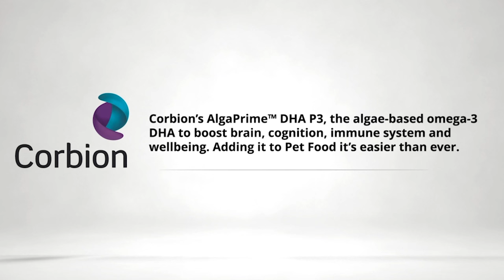Dr. Karen Wedekind: Copper & Pet Health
Hello there!
In this episode of The Pet Food Science Podcast Show, Dr. Karen Wedekind, a seasoned expert in mineral nutrition, uncovers the complexities of copper nutrition in pets. With decades of research experience, Dr. Wedekind shares her insights into the crucial role of copper, the challenges of its bioavailability, and its effects on various species, particularly in dogs with genetic defects. Tune in to learn more about the nuances of copper requirements and the importance of maintaining a proper mineral balance in pet food formulations. Listen now on all major platforms.

"Copper is one of the essential trace minerals, vital for processes like skeletal formation, enzyme functions, and hemoglobin metabolism."

Meet the guest: Dr. Karen Wedekind holds a PhD from the University of Illinois and has over 30 years of experience in mineral nutrition research across multiple species, including companion animals. Her work has resulted in over 30 publications and 40+ patents. With a career focused on trace minerals and their bioavailability, Dr. Wedekind offers deep insights into pet nutrition, particularly in managing genetic defects related to copper metabolism.

What will you learn:

(00:00) Highlight
(00:41) Introduction
(01:53) Importance of copper bioavailability
(10:45) Genetic defects and copper
(14:41) Therapeutic diets for defects
(25:40) Safe upper limits for minerals
(34:15) Nutritional balance in pet food
(36:14) Final Questions

The Pet Food Science Podcast Show is trusted and supported by innovative companies like: